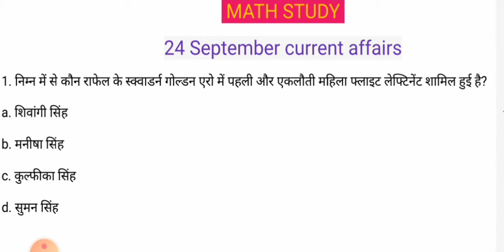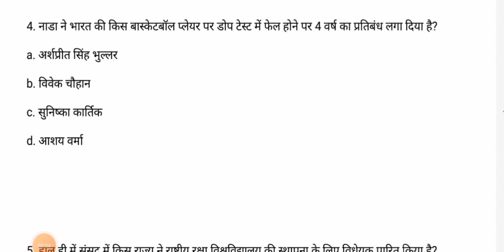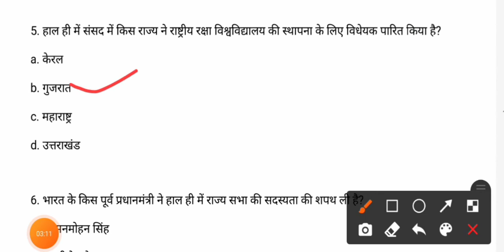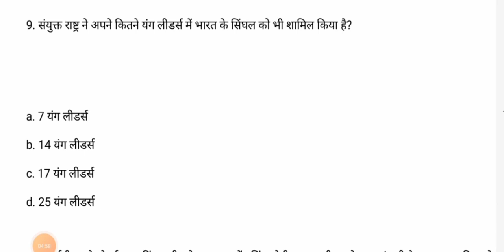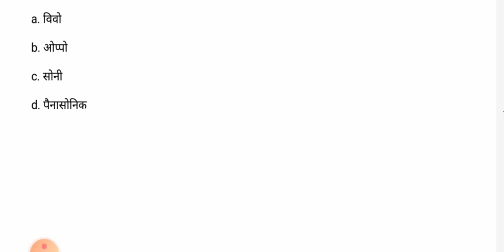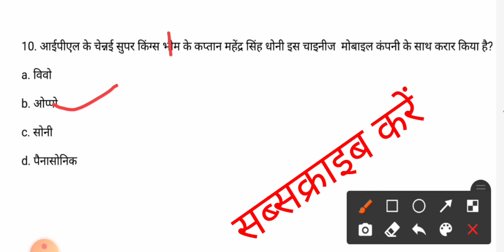September 24, 2020 Daily current affairs in hindi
In this session we have discussed top 10 important daily current affairs in Hindi for SSC Railway Bank all competitive exams